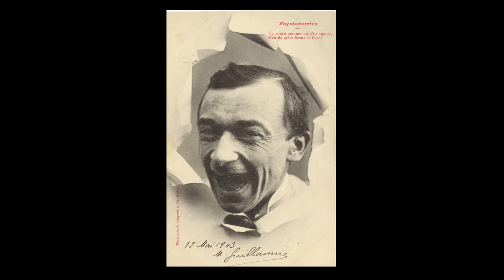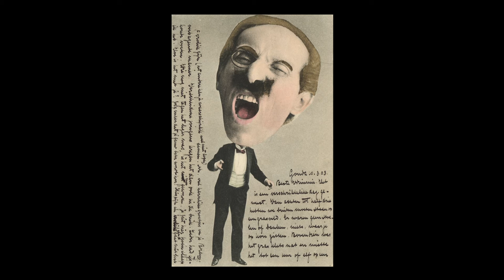Clément Chéroux - Avant l'avant-garde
Clément Chéroux vous présente son ouvrage "Avant l'avant-garde, du jeu en photographie" aux éditions Textuel.

Notes de Musique : Super Sloppy Space Junk by Milkshake Daddy.  Free Music Archive.